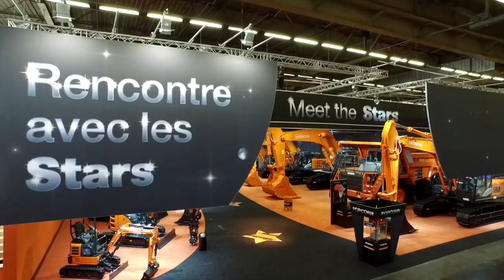Behind-the-scenes look at Hitachi's stand at Intermat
After day one of Intermat 2015 we took a quadcopter for a spin to give you a unique view of the Hitachi stand!